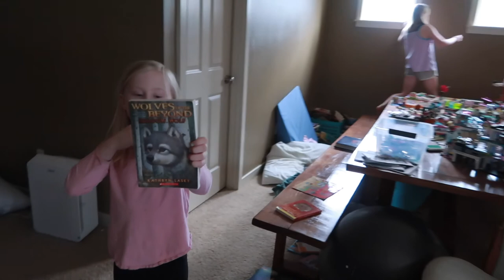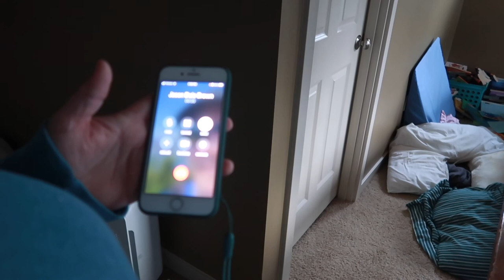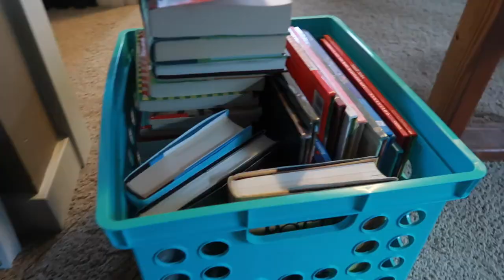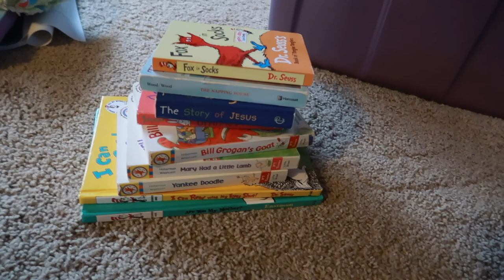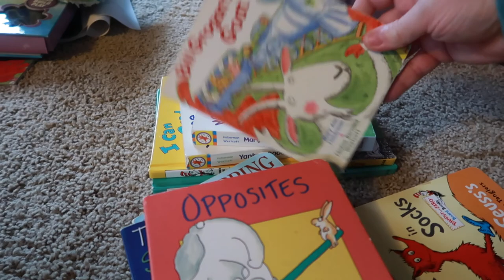LIFE BACK IN QUARANTINE! | HOUSE PROJECTS AS A FAMILY | 10 DAYS OF QUARANTINE 2021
FETCH APP -2000 BONUS points w/ REFFERAL CODE:
5KKJA